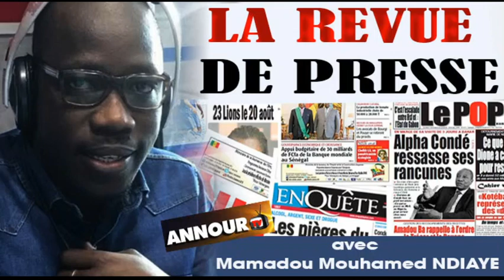Revue de presse du 04 Mars 2021 avec Mamadou Mouhamed Ndiaye